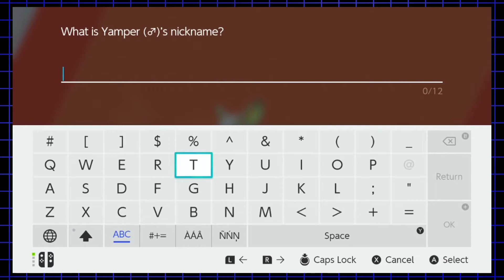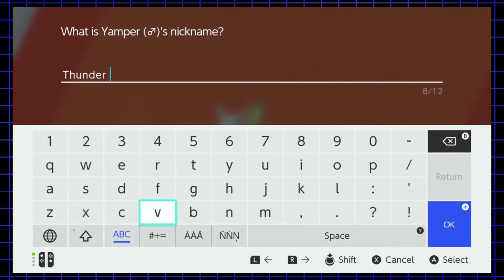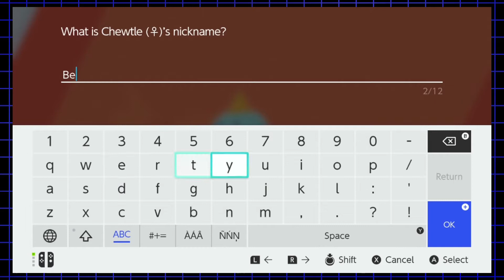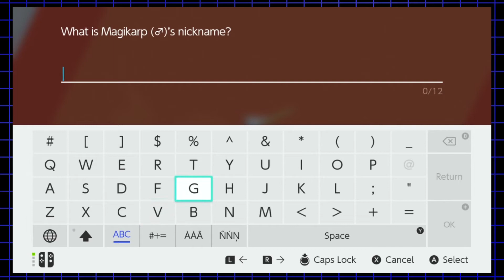Rob Plays Pokemon Sword - 02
I go off to visit Professor Magnolia and catch a Yamper in Pokemon Sword!